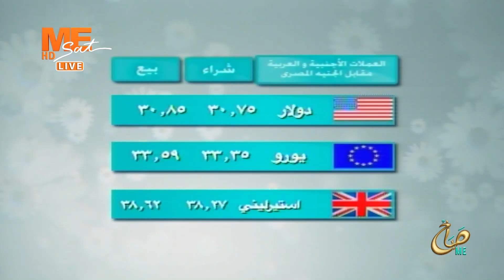صباح مي - حلقة الثلاثاء 16 مايو 2023 .. الجزء الثاني